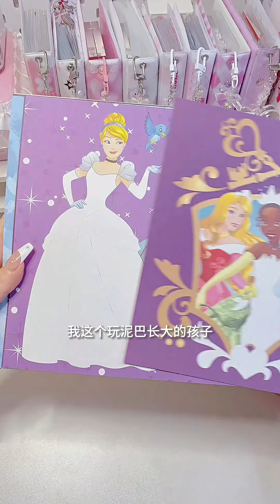一起来给公主换上美美的裙子吧！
我们的内容均以儿童安全为前提制作，不会包含任何可能对其造成伤害的情节。 欢迎大家来到嘟嘟的手帐声控频道🎧🧏🏻‍♀️
手账 | 换装 | 排版 | 开箱
很多类型哦~✨